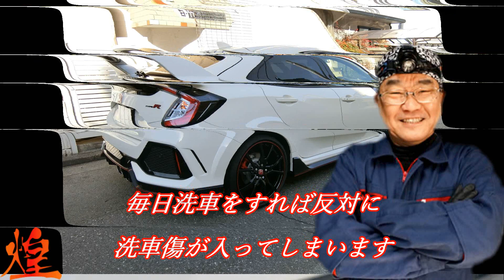広島のコーティング職人が語るメンテナンスの重要性 シビックタイプR・ヴォクシー クリエイトサービス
広島市東区東蟹屋町15-10 フリーダイヤル：０１２０－９３９－９０８
コーティングを施工する目的とは、単に車を美しく見せるだけでなく

「塗装の保護と洗車やメンテナンスのしやすさを 長期に持続することでもあります。

クルマをいつまでも綺麗に大切に乗り続けたいというオーナー様の願いに、

長年のコーティング施工で蓄積されたノウハウで　最高の技術でお答えします。

新車で車を購入したときには「絶対に傷つけない！と心に誓う方もたくさん、いらっしゃると思います。

そのために　毎日洗車をしては本末転倒となってしまいます。

理由は　洗車する度に車には多少の傷がつくからです。

いくら丁寧に　優しく洗っても,水のふき取りの作業のときに必ずスクラッチ、小さな擦り傷が発生します。

だからといって　洗車を行わなければあまじみや、水あかの付着などの頑固な汚れは落ちません。

また拭き上げをしなければ　シミとなってしまいます。

車を大事に扱うのは　とても大切なことですが、必要以上に　洗車をするのは　逆効果に　なります

洗車傷が多く入ると艶が引けたり、汚れが落ちなくなってきます

汚れたら洗う」という心がけが車を、傷つけずに愛車の塗装を綺麗に　保つ秘訣です。

雨の中を走行した時や、冬場に雪みちや、高速道路を走行したりした後は早めに洗車をしてください

泥は　砂や小石の付着。雪みちの凍結防止剤は塩なので、塗装の錆の原因になります

新車の　塗装表面が　一番粒子が細かく　密度があり光沢だある　硬いホーロー層なので

新車の　塗装が　傷つかないうちに　硬い硬化被膜の　本物のガラスコーティング　煌めきレジェンドコートを　せこうして

新車のホーロー層を保護してやることが　新車の塗装も傷つかずに　光沢も　長期持続します

ガラスコーティングを　施工していても　汚れたら洗うメンテナンスが　大切です、メンテナンス洗車をせずに長い間　屋外に　放置していれば

ガラスコーティングを施工していても、塗装面に汚れや　水あか　鉄ぷん　などが　浸透して　洗車だけでは取れなくなってしまいます

手洗い洗車メンテナンスが出来なければ、ガソリンスタンドの　門型洗車機で　水洗い洗車か　シャンプー洗車をすることが　車の塗装のためには良いです

ガラスコーティングを　施工している車の　メンテナンスは　手洗い洗車が一番なのですが

ガラスコーティングをした車は　門型洗車機に入れてはいけないと聞いたことがあるかもしれませんが

注意点を守ることで門型洗車機に入れても塗装傷がつく心配はなくガラスコーティングの性能も長持ちします

どうしても車は　走行するので汚れます、洗車すれば多少のスクラッチ傷は避けれませんが　新車のうちに

硬い被膜の　本物のガラスコーティング。煌めきレジェンドコートをおススメします